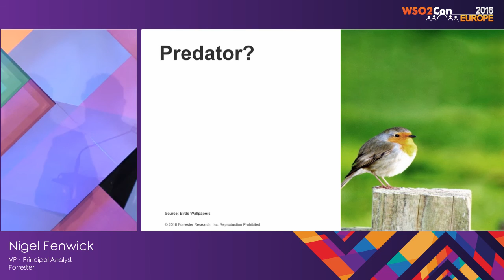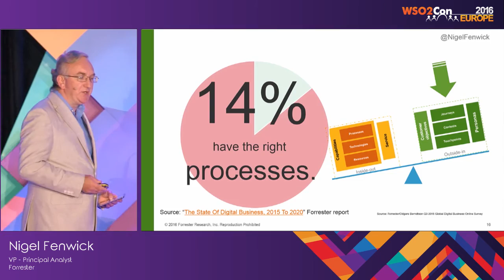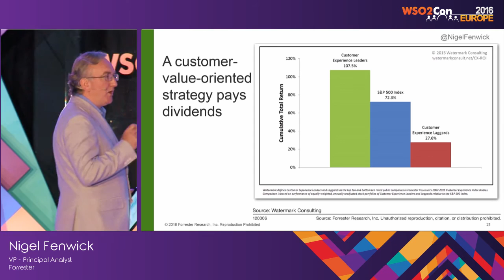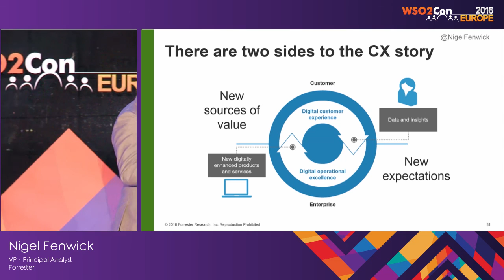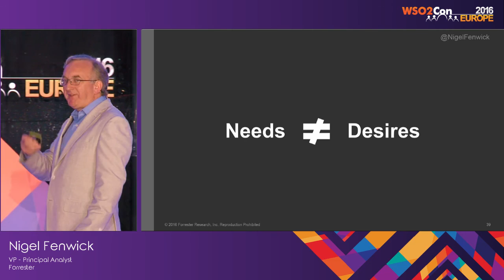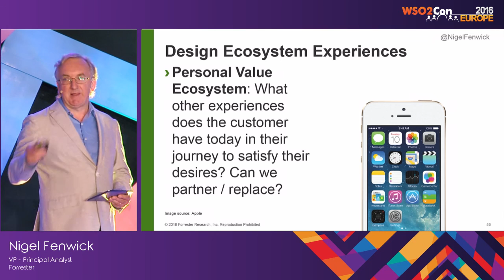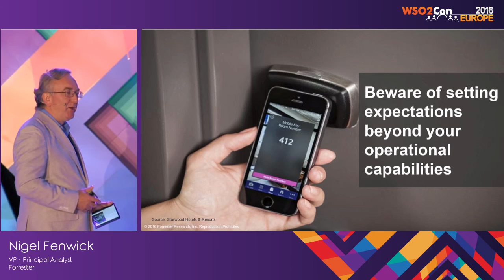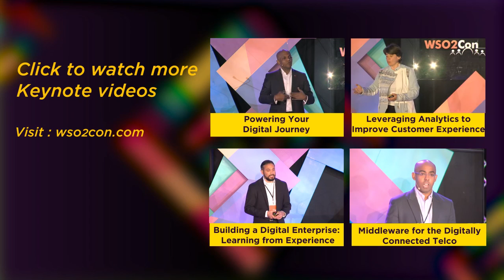WSO2Con EU 2016 : Digital Predator Or Digital Prey?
Nigel Fenwick, VP – Principal Analyst at Forrester, presented his keynote on "Digital Predator Or Digital Prey?" at WSO2Con EU 2016 on 08th of June in London.